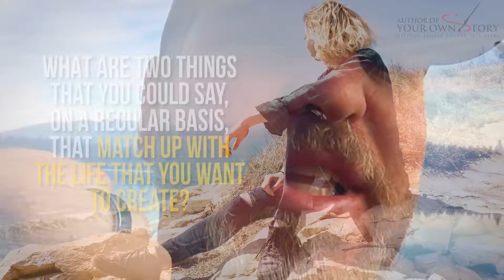AYS Daily Growth Hacks 122 The Match Game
What is the match game? The match game id a trick or a game that you should be playing on a daily basis, moment by moment to make sure that your words, actions, and energies match up to what you want to create as your own story. What do we mean by that?

Are you walking around talking about being broke? Man, I wish I just had a little bit more money, so I could get out in nature and have a boat to be on the water, things like that.What does that match? Does that match up to who you want to be? No. That's a negative talk. That's negative self talk. Things you could talk about are "I'm constantly growing my wealth to support the lifestyle that I want"...